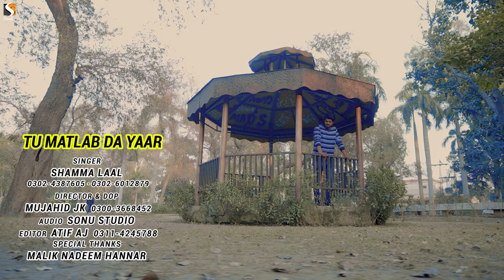Tu Matlab Da Yaar , Shamma Lal OfficialMusic Video ,SGStudio2023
My Channel for unlimited entertainment